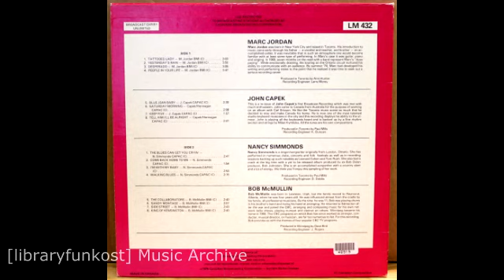CBC Radio Canada - LM 432 - Marc Jordan/Nancy Simmonds/John Capek/Bob McMullin